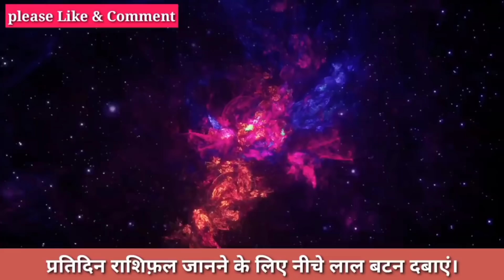तुला राशि राशिफ़ल 18 जुलाई सर्वार्थसिद्धि योग अब जो होगा सह नही पाओगे।आपकी राशि भी है Tula तो देखें